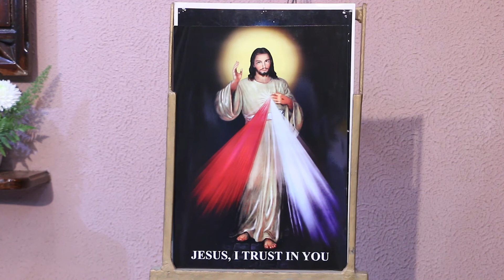Divine Mercy Chaplet - Healing of our World during this Pandemic -Salesian Province of Chennai